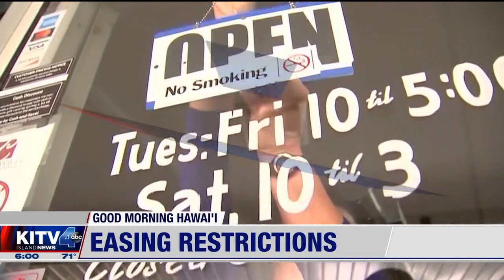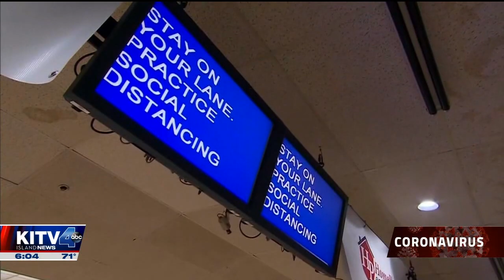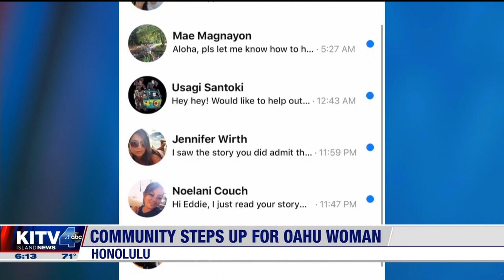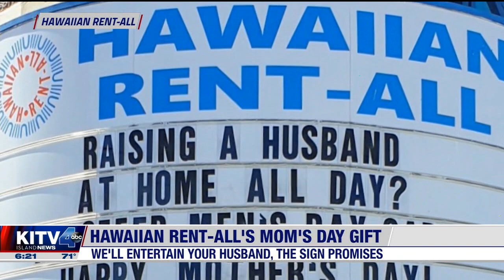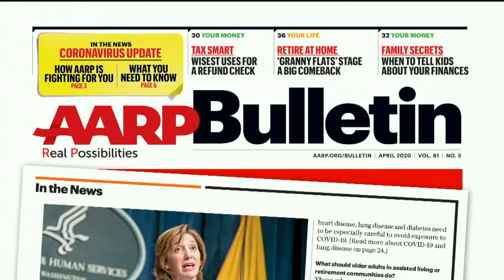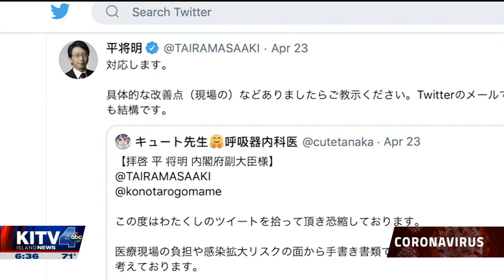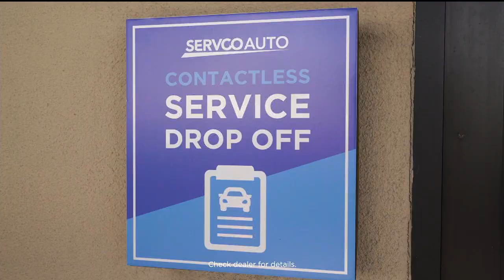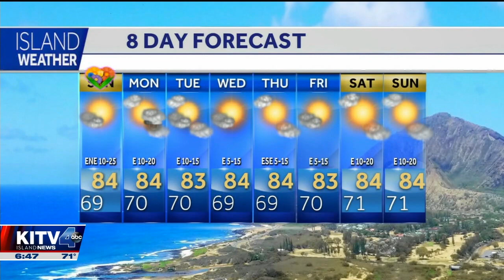6 AM MAY 10 WEEKEND